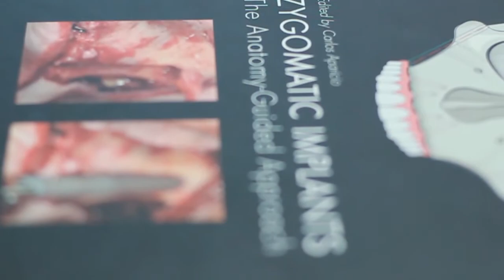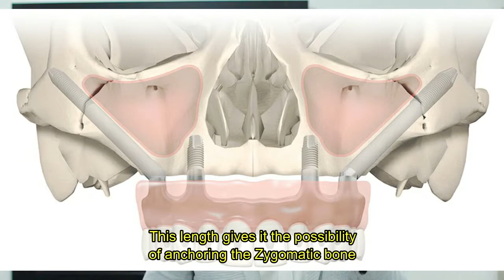Do you know what ZYGOMATIC IMPLANTS are?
I´m explain to you what are ZYGOMATIC IMPLANTS.